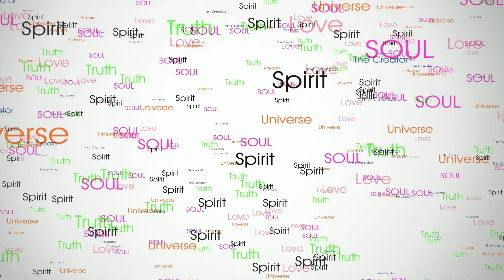How To Identify If LOVE is Present or Not Present